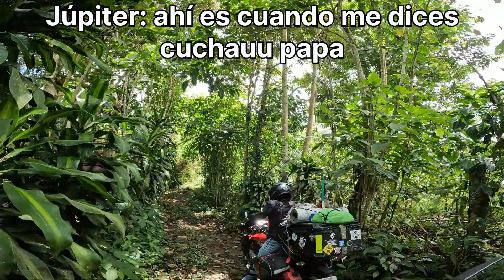ruta a Pereira, Col🇨🇴 con el mejor atardecer 🌄 || M2 - D15